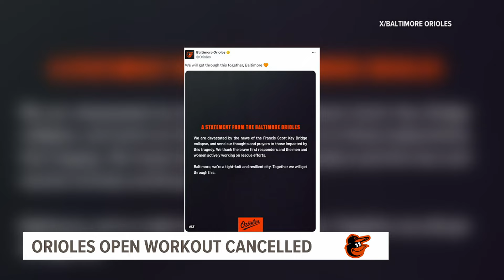Baltimore Orioles cancel open spring workout and fan rally in wake of Francis Scott Key Bridge colla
The open workout had been scheduled for today at Camden Yards. The team also had a message to the city: "We will get through this."